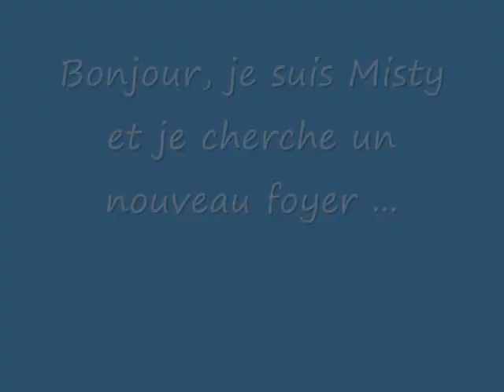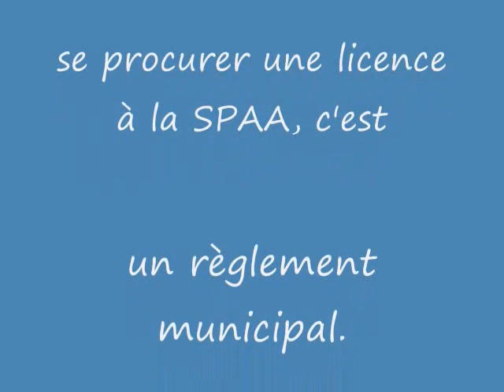Chien Misty ...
Bonjour, je suis Misty et je cherche un nouveau foyer.  En effet, je suis à la Société Protectrice des Animaux d'Arthabaska depuis le 18 février 2011, car mon maître devait déménager.  Je suis propre, je suis familìère avec les enfants et les animaux.  Je marche en laisse et je suis familière avec le toilettage.  J'espère avoir une autre chance dans la vie. Hello, I am Misty and I seek a new home. In fact, I'm Humane Society Arthabaska since February 18, 2011, because my teacher had to move. I'm clean, I'm familiar with children and animals. I walk on a leash and I am familiar with the grooming. I hope to have another chance in life.